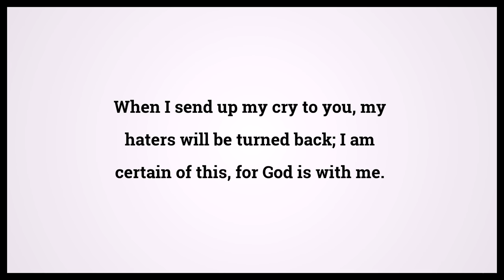Holy Bible Psalms 56:9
Video shows Holy Bible Psalms Chapter 56 Verse 9: When I send up my cry to you, my haters will be turned back; I am certain of this, for God is with me. Powered by MaryTTS. Text taken from Bible in Basic Edition. Bible Psalms 56:9